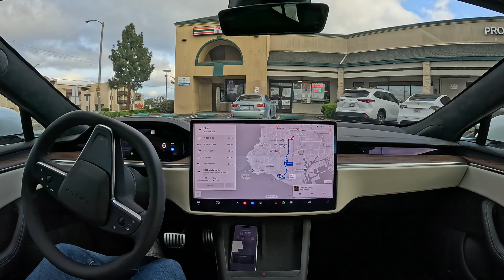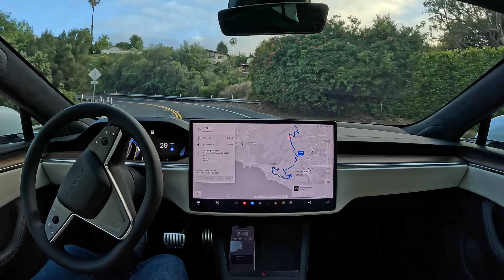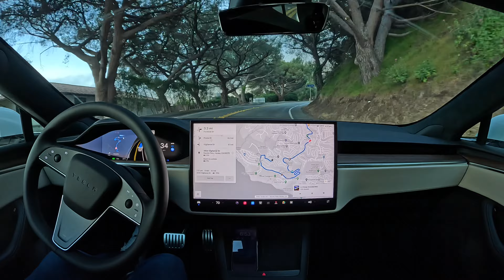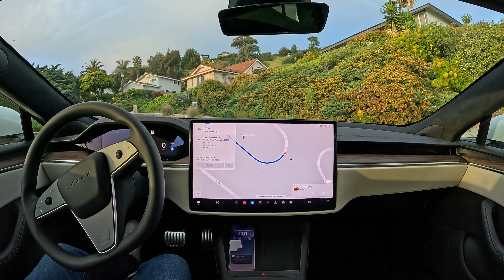FSD 12.3.6 Drives Palos Verdes Drive East with Zero Interventions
FSD 12.3.6 drives down Palos Verdes Drive East with Zero Interventions